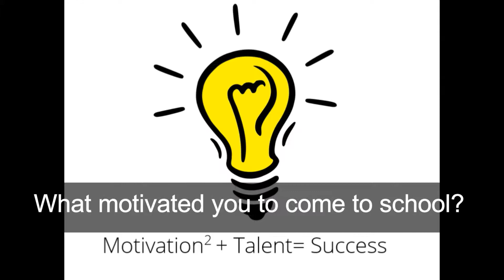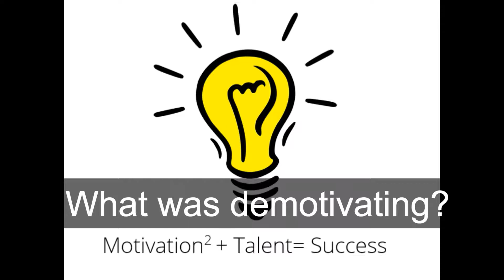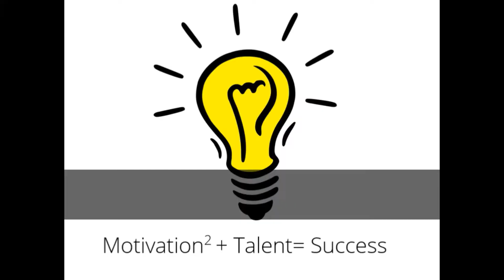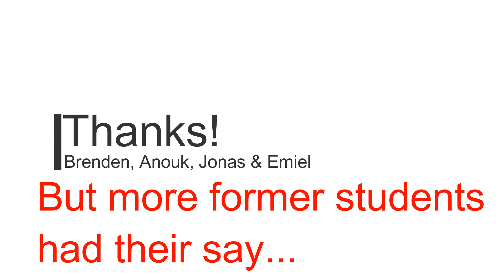former students about their school life